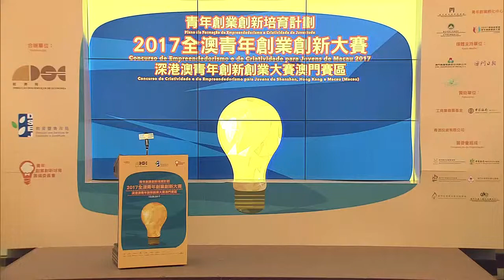【2017全澳青年創業創新大賽】决赛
【2017全澳青年創業創新大賽】🏆獲勝者：公開組冠軍＂中華月子＂; 初烏尋夢組冠軍＂藍點科普教育＂；互聯網+組冠軍＂學習牛牛"